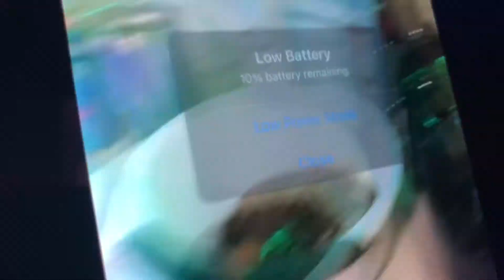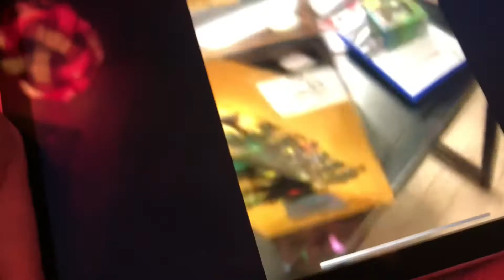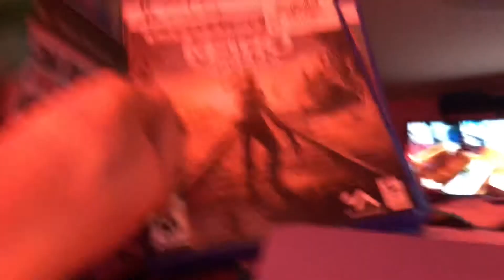Thanksgiving 2021 VLOG 711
Happy Thanksgiving y’all. It’s Thanksgiving day here in the US. I started the morning off with watching Macy’s Thanksgiving Day Parade, having a low sodium thanksgiving meal and my family is doing a little Black Friday shopping at GameStop.

Comment of the Day: What’s your favorite Thanksgiving meal?